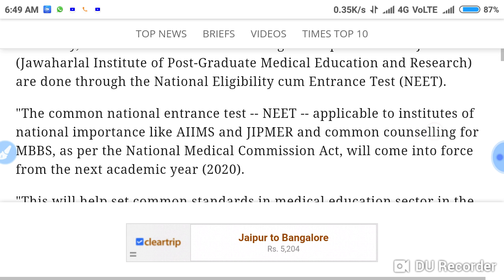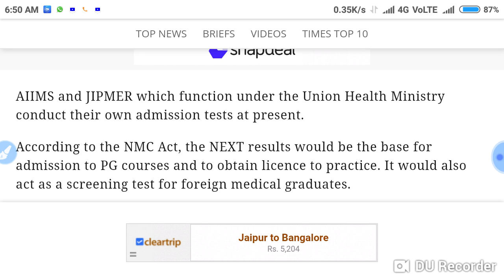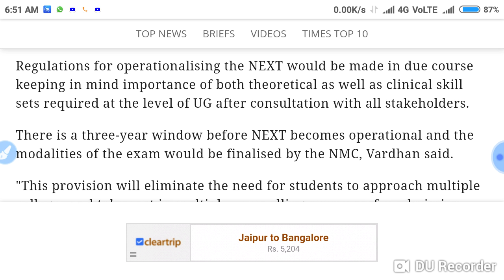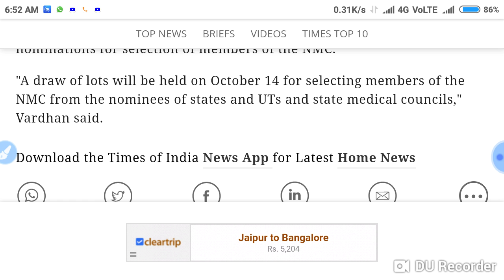Neet Exam 2020 || confusion about AIIMS and JIPMER exam !! Neet syllabus change?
In this video I telling about the Neet Exam 2020 || confusion about AIIMS and JIPMER exam !! Neet syllabus change?

Harsahay Chopra